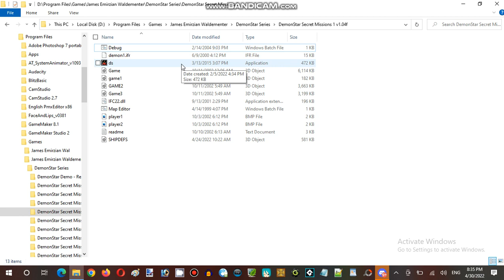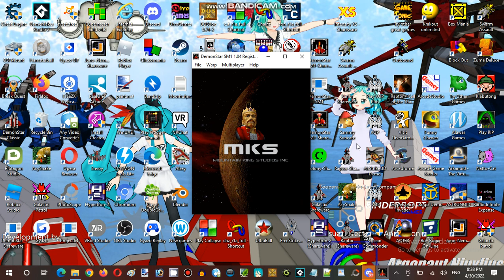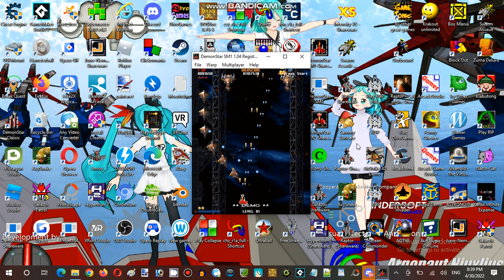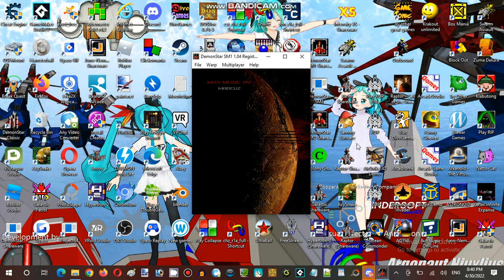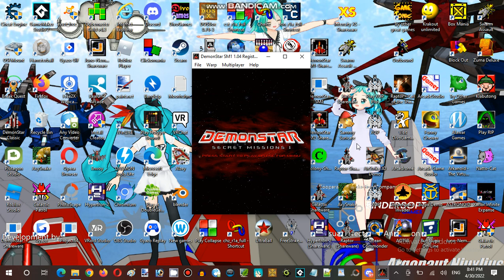Saturday Anime Night Time Streaming at Hunter's Server Establishment 12 Part 01